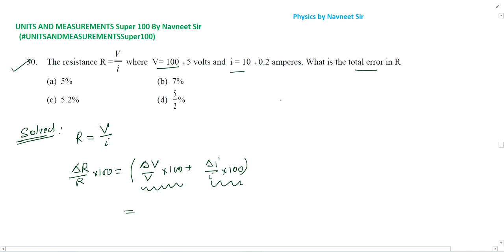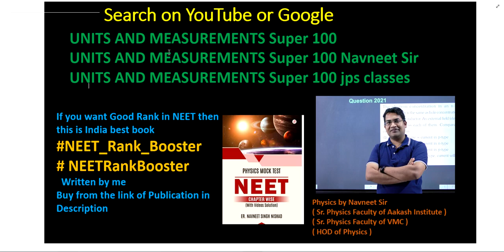The resistance R where V= 1oo ± 5 volts and i= 10 ± 0.2 amperes. What is the total error in R